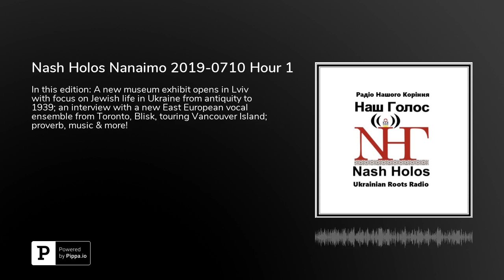Nash Holos Nanaimo 2019-0710 Hour 1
On Ukrainian Jewish Heritage: An interview with Alti Rodal, co-director of Ukrainian Jewish Encounter, on a new museum exhibit recently launched in Lviv, exploring Jewish life in Ukraine from antiquity to 1939 (Part 1 of 2) • Feature interview with members of Blisk, a new vocal ensemble from Toronto specializing in East European folk music, about their music and upcoming west coast tour &amp; performances • Ukrainian Proverb of the Week • other items of interest • Great Ukrainian Music!This presentation is in English. Your host: Pawlina.Nash Holos Ukrainian Roots Radio airs live in Nanaimo on Wednesdays from 11am-1pm PST on CHLY 101.7FM, broadcasting to the north and central Vancouver Island, Gulf Islands, Sunshine Coast, northwest Washington State and Greater Vancouver listening areas. In English: 11am-12pm with Pawlina. In Ukrainian 12-1pm with Oksana Poberezhnyk.You can also hear the Vancouver edition in the Nanaimo listening area on Saturdays from 6-7pm on air at AM1320 CHMB and streaming live at the CHMB As well the International edition airs in over 20 countries on AM, FM, shortwave and satellite radio via PCJ Radio International. Your comments are always welcome!